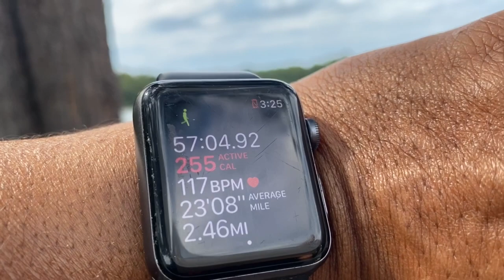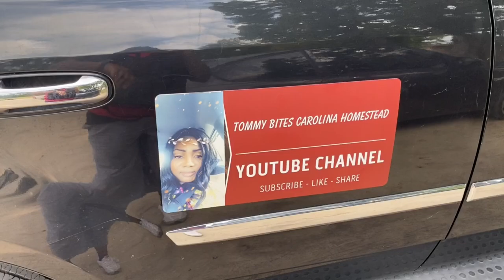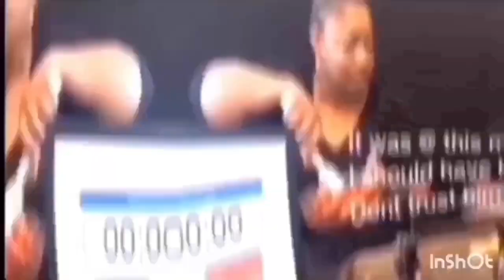CHEATED ON ME !! 21 Day Fix and 21 Day Fitness Challenge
Cheated on me!

Today we are doing the 21 Day Fix and 21 Day Fitness Challenge
Join us for this 21 day fix and 21 day fitness challenge

Emergency Food Prep!! We are preparing for potential Food Shortages. Join us in preparing and let's grow our Garden and Food Pantry together. There will be cooking, how to videos and mukbang eating with great conversation.

PLEASE CLICK THE FOLLOWING: To Help This Channel Grow